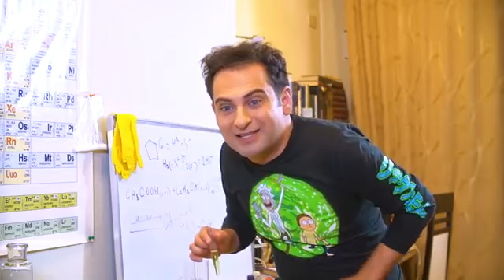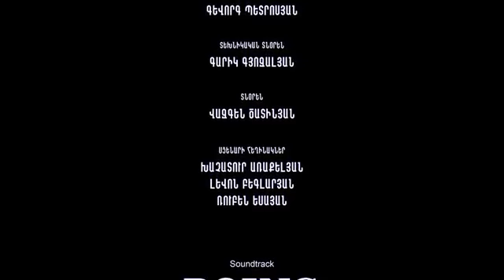Hay Level Seria-5